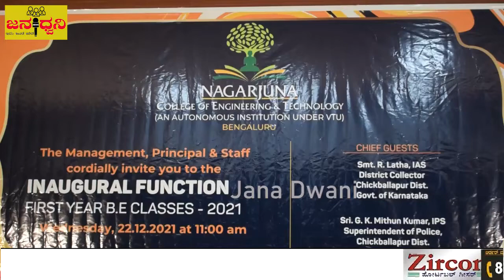ಉತ್ತಮ "ವಿದ್ಯಾರ್ಥಿ" ಜೀವನ ರೂಪಿಸಿಕೊಳ್ಳಲು "ಸ್ವಾರ್ಥ"ರಾಗಿ - ಜಿಲ್ಲಾಧಿಕಾರಿ “R ಲತಾ”@Chickballapur||Jana Dwani